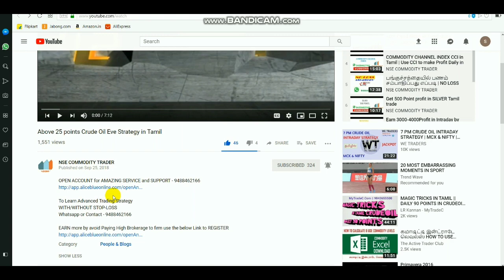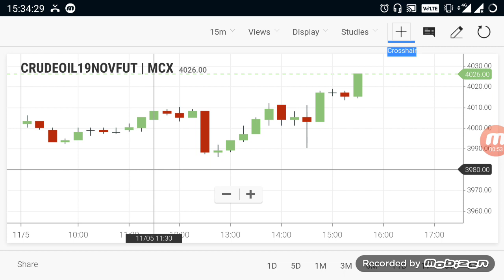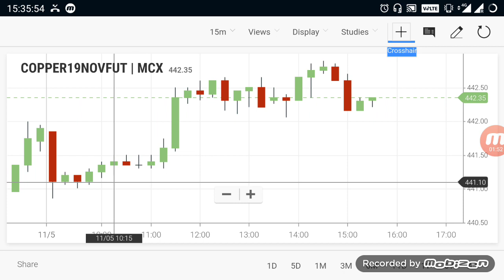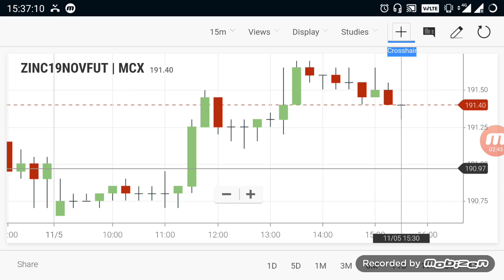Commodity Live Levels | Crudeoil Evening Breakout Range 5Nov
This video about Commodity Products like Crudeoil, cu & zinc Buying and selling range for Evening market free level!!!